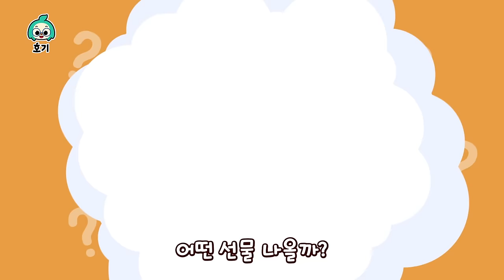놀이친구 [2023 결산] BEST 인기 색깔놀이 & 동요 모음🌈🎵 | 도넛 색깔놀이, 채소 싫어송 외 | 호기와 노래해요 | 호기! 핑크퐁 - 놀면서 배워요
00:00:00 알록달록 도넛과 색깔놀이
00:03:12 알록달록 서프라이즈 에그
00:05:45 채소 싫어송
00:08:33 알록달록 팝콘과 색깔놀이
00:11:44 알록달록 팝잇과 색깔놀이
00:14:50 핑크퐁 별 찾기
00:18:05 험티덤티
00:20:58 쿵쾅쾅 다섯 공룡
00:23:43 알록달록 자동차와 색깔놀이
00:26:57 알록달록 사탕과 색깔놀이
00:29:56 아침 준비송
00:32:46 실외 안전송
00:35:47 실내 안전송
00:38:49 알록달록 마트와 색깔놀이
00:41:55 알록달록 공룡과 색깔놀이
00:45:01 알록달록 막대 사탕송
00:46:37 밥 먹기송
00:49:20 슛슛 축구 색깔 놀이송
00:51:08 컬러 버스 1
00:52:41 컬러 버스 2
00:54:16 알록달록 모기와 색깔놀이
00:57:11 알록달록 볼풀장과 색깔놀이